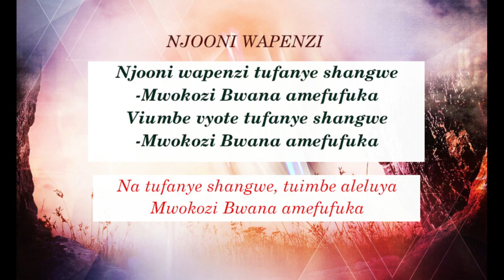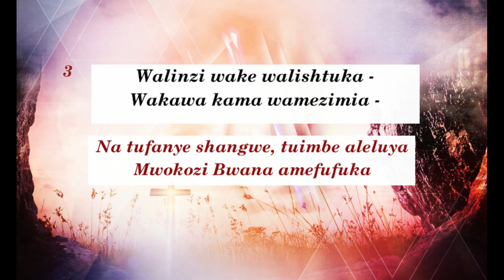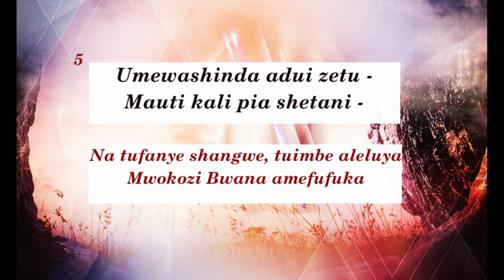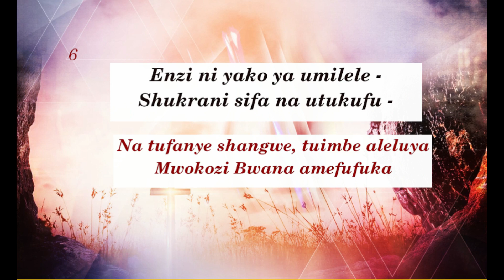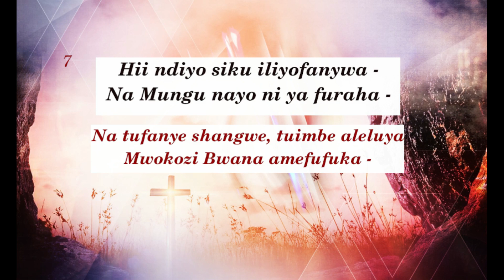Njooni Wapenzi Tufanye Shangwe MwokoziBwana Amefufuka Tumshangilie Bwana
A song for Easter and resurrection.
Come dear ones we praise for the Lord has risen indeed .
Tumshangilie Bwana.
Sung by The St. Paul's Chapel Community Choir